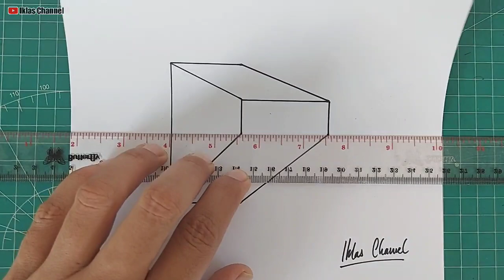Sangat Mudah | Tutorial Membuat Gambar Kotak 3D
Link Shopee, untuk pembelian peralatan seperti yang saya gunakan saat membuat video flipbook dan video menggambar lainnya yang mungkin teman-teman juga butuh;